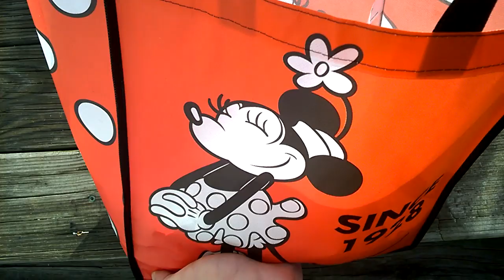WP 20190419 08 09 13 Pro